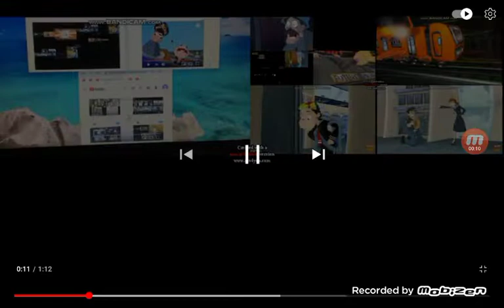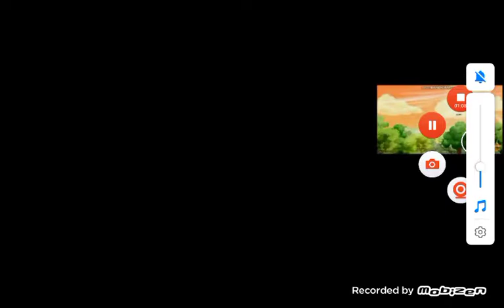El chavo all on one 5